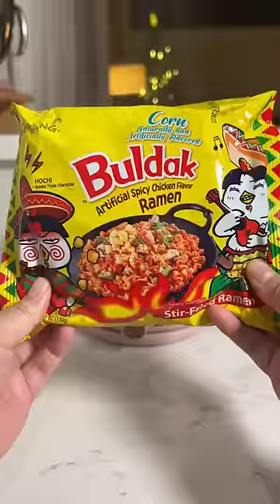Day 10 of the Buldak Spicy Ramen advent calendar! 🍜🎄🔥